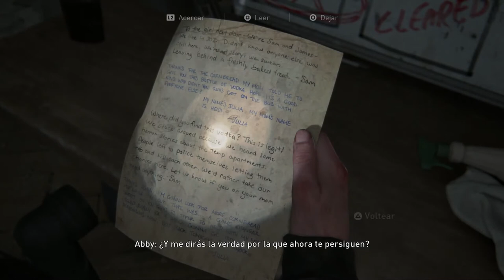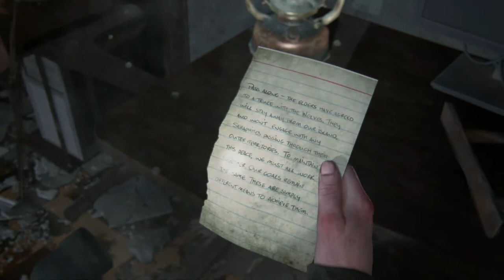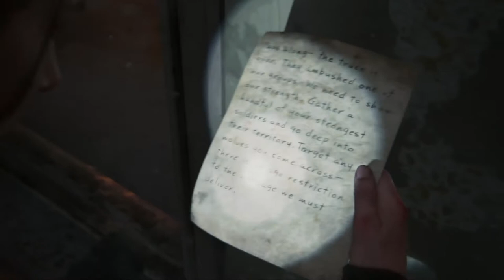THE LAST OF US 2 Historia Español LATINO | EPISODIO 15 | PS4 PRO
▬▬▬▬▬▬▬▬▬▬▬▬▬►¡¡Abre!!◄▬▬▬▬▬▬▬▬▬▬▬▬

The Last of Us Parte 2 Gameplay Español LATINO Walktrough PS4 PRO (MODERADO)

gameplay the last of us parte 2,gameplay the last of us 2,Walktrough PS4 PRO,the last of us parte 2 walktrough,gameplay español latino the last of us parte 2

▒█░░▀█ ▀▀▀ ░░▀░░ ▀▀▀▀ 　 ▀░░▀ ▀▀▀░ Fuera!!